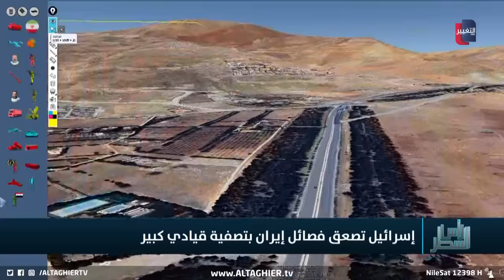اسرائيل تنهي حياة اهم قادة اذرع ايران بضربة عنيفة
موقع قناة التغيير الفضائية  الالكتروني